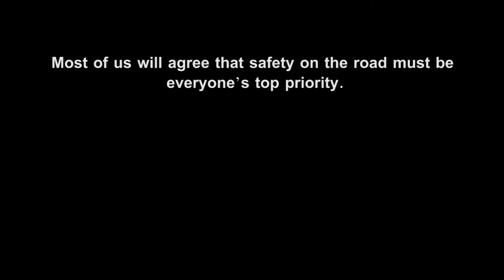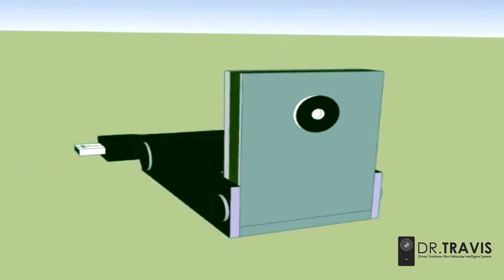M-2S (DR.Travis) goes to INAICTA 2013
Kami menghadirkan suatu terobosan baru yaitu karya yang diciptakan langsung oleh putra bangsa yang nantinya akan sangat bermanfaat untuk kelangsungan hidup umat manusia.
Kami menciptakan sebuah alat yang dapat memonitor pengendara kendaraan beroda empat ketika sedang berkendara, alat ini berkerja untuk mendeteksi tingkat kelelahan. Dilengkapi beberapa sensor yang langsung mendeteksi tubuh pengendara. Alat ini sederhana, serta tidak mengganggu pada saat kendaraan dioperasikan.
Alat ini juga dilengkapi oleh "Black Box" yang fungsinya untuk merekam kejadian, sehingga meminimalisir adanya sabotase pada saat "Olah TKP" berlangsung. Seperti halnya membawa mini komputer kemanapun kendaraan pergi serta mendapatkan kenyamanan dan keamanan bagi penggunanya.